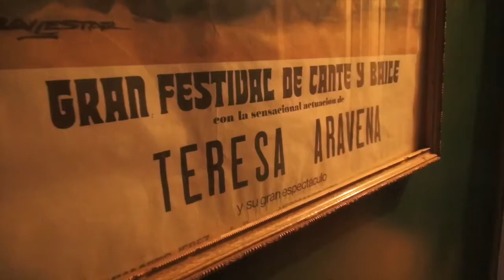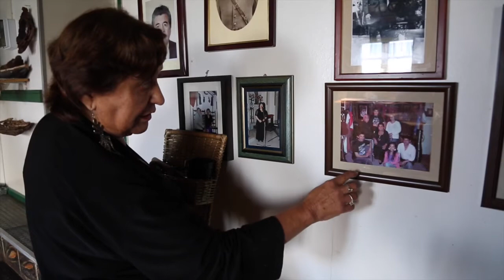Teresa Aravena Sepúlveda, Mujer destacada 2016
En el marco de la conmemoración del Día Internacional de la Mujer, el consejo de Cultura de la región de Magallanes realizó un pequeño registro audiovisual de siete mujeres destacadas en la provincia de Magallanes. Te dejamos con una de ellas... Teresa Aravena Sepúlveda.